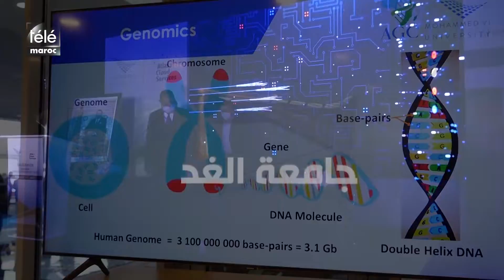مركز البيانات مصمم بتقنيات تجعل المغرب رائدا إفريقيا في مجال المنظومة الرقمية و الأمن السيبيراني